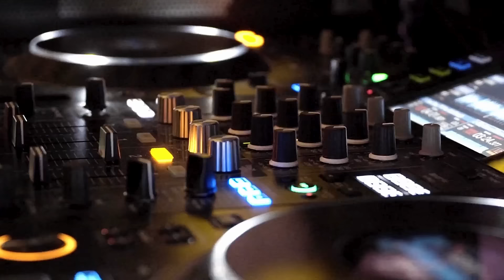DJ and SAX® | Unforgettable Wedding Entertainment in Ireland 🎷🎧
Looking for unforgettable wedding entertainment in Ireland? DJ and SAX® combine the energy of live saxophone with the versatility of a professional DJ, creating the perfect atmosphere for your special day. From classic wedding tunes to chart-topping hits, our award-winning team keeps your guests dancing all night long. We offer a range of packages, including DJs, saxophonists, percussionists, and vocalists, catering to all styles and preferences.

Book DJ and SAX® now for a seamless, high-energy experience that will have your guests talking long after the party ends! 🌟

🎷 Why Choose DJ and SAX®?

Award-winning wedding DJs (Wedding DJ of the Year 2022, 2023, 2024)
Live sax performances for that extra wow factor
Quick setup and top-quality sound systems
Customisable playlists to match your vibe